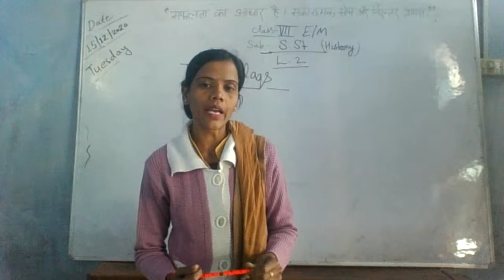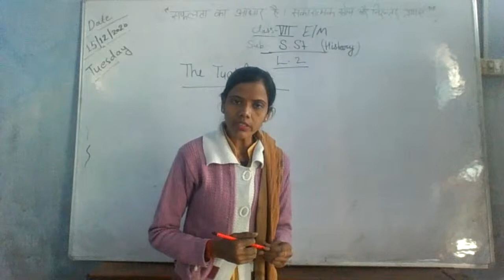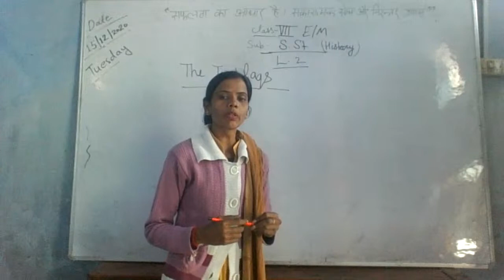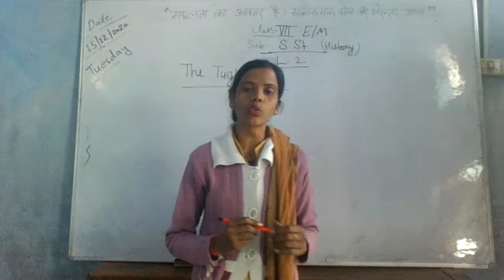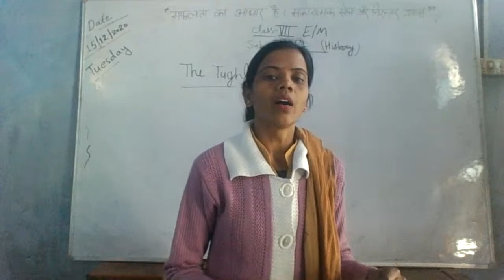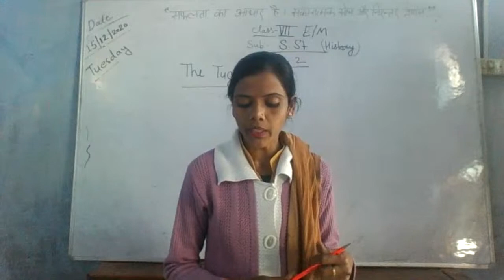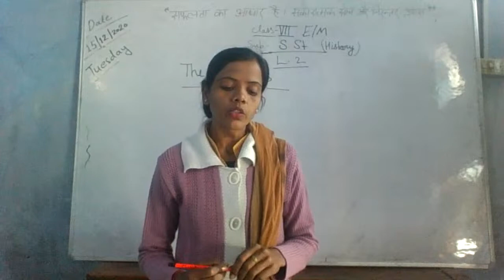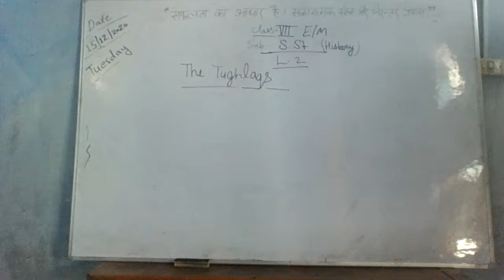7 E/M S.ST/ENGLISH